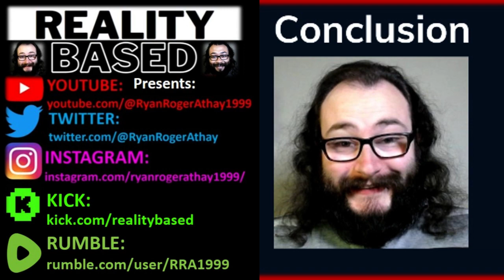My Thoughts on Mammoths (Courtesy of The Dark Master)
Thanks for the Suggestion @thedarkmasterthedarkmaster